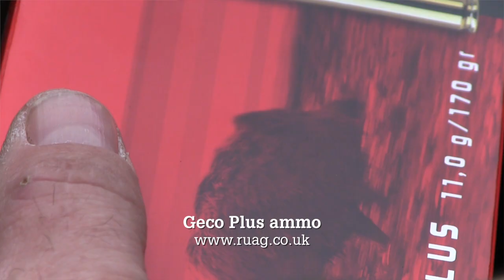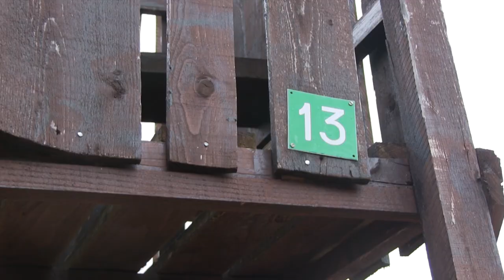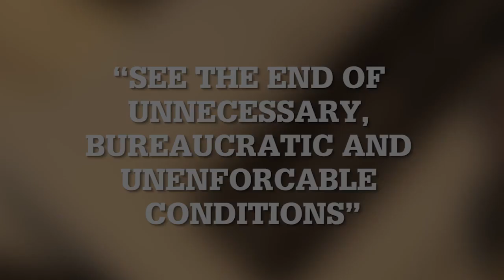The Shooting Show -- French wild boar hunt and Richard Ali interviewed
We continue our European hunt as we follow Nick Latus in France. He's after boar, undertaking some population control on the young pigs. It's shooting from a high seat, but the action comes thick and fast with dozens of pigs walking into the line of fire. Then Nick's desperately after a keiler, but the weather and fading light may scupper his chances of taking his prize boar.

We've also got an interview with the new chief executive of BASC, Richard Ali. Wes Stanton asks him the pertinent questions in this news special. We get the new man's views on lead shot, compulsory testing for firearms certificates and the UK shooting community.
All this alongside the weekly Shooting Show news update leads to a full show to round off your Bank Holiday Monday.